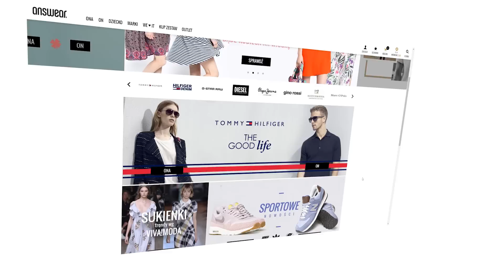Przyjaciele SMSAPI - Answear.com / SMSAPI Friends [EN SUB]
Odwiedzamy z kamerą naszych przyjaciół. Tym razem wybraliśmy się do Krakowa do głównej siedziby Answear.com, gdzie Wojciech Tomaszewski przyjął nas... po przyjacielsku- zapraszamy :)

We visit our friends with a camera. This time we went to Cracow to the headquarters of Answear.com, where Wojciech Tomaszewski hosted us ... friendly - enjoy :)